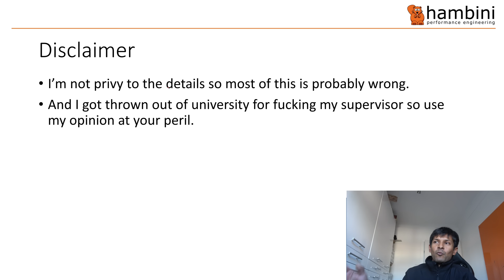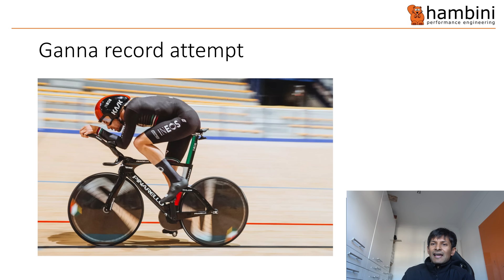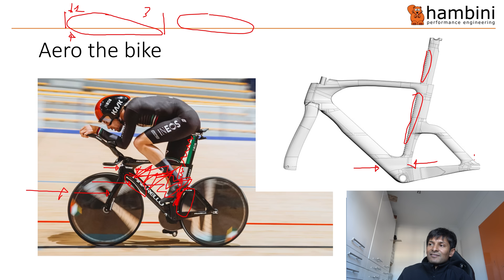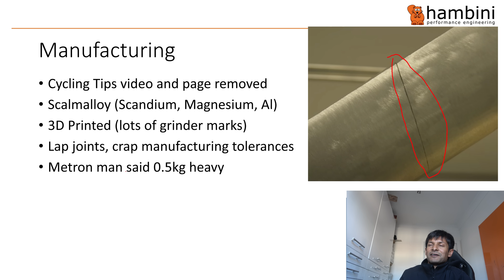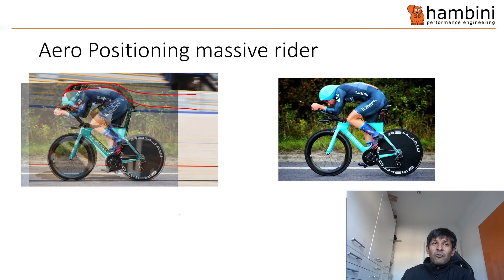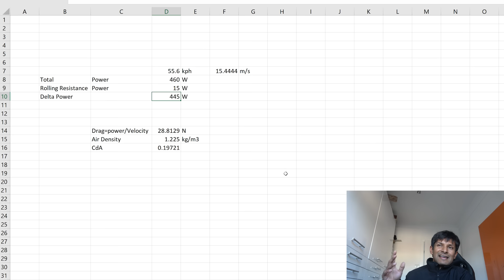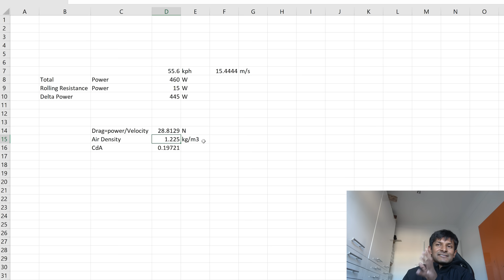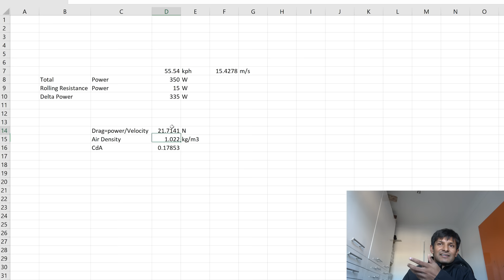Filippo Ganna: HOUR WORLD RECORD | ENGINEERING ANALYSIS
Filippo Ganna is going for the hour world record. This is a short video of the engineering behind is bike. There was quite a lot more around the manufacture of this bike but when I went to make it, both the video and the article had been removed.

Everyone expects him to break the record but nobody is sure by quite how much! Guesses below!